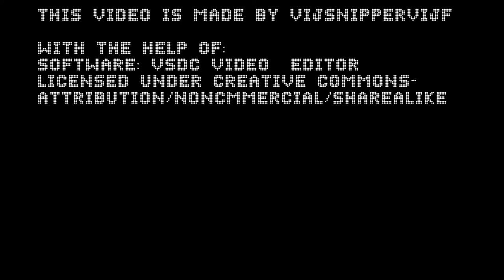EAS Scenario -The Innocent (Remake announcement)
Hello everyone! I'm currently making a remake of my very first EAS scenario!